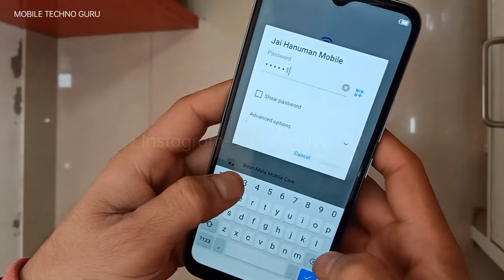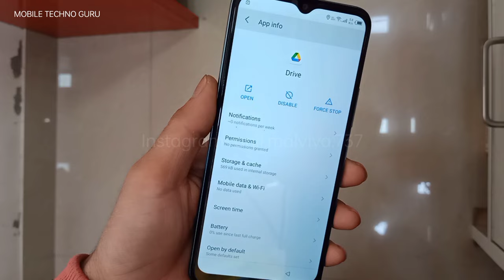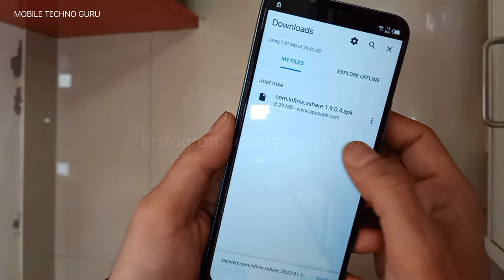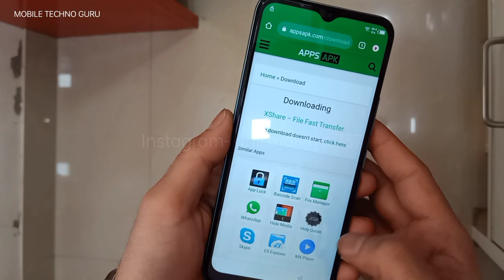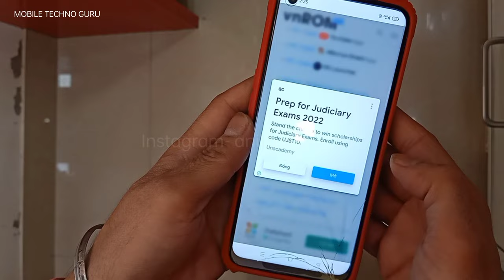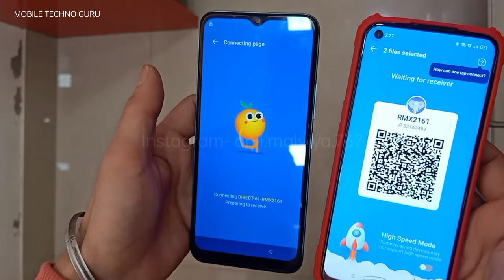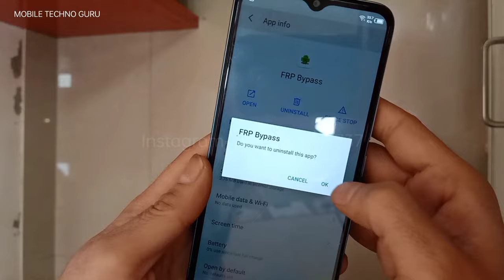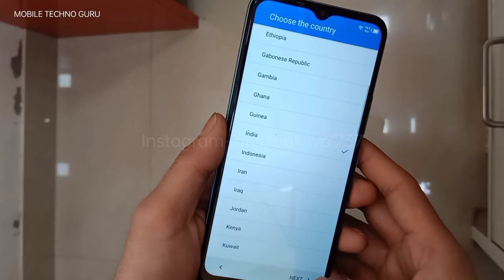itel Vision 2S (P651L) Andriod 11 Frp Bypass | Itel Vision 2s Google Account Remove Without PC 2022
itel Vision 2S (P651L) Andriod 11 Frp Bypass